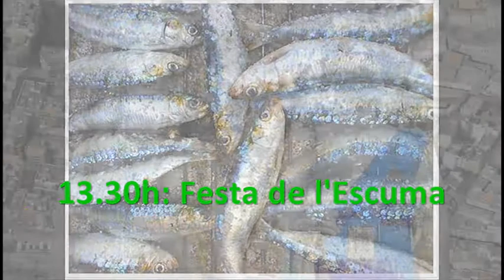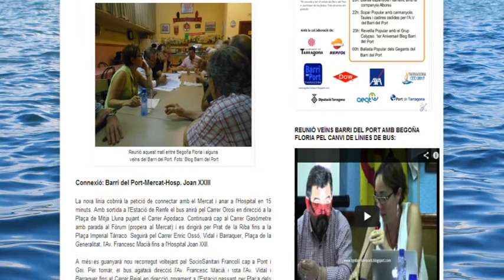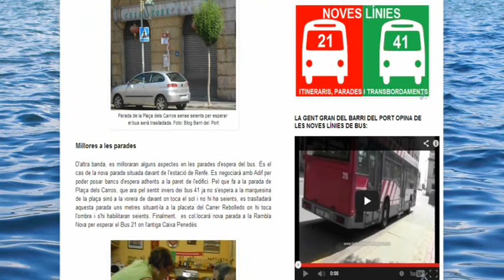Presentació de les Festes del Barri del Port 2013 a Tarragona Ràdio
Presentació del Programa d'Actes de les XXIV Festes del Barri del Port a tarragona Ràdio
10.07.13